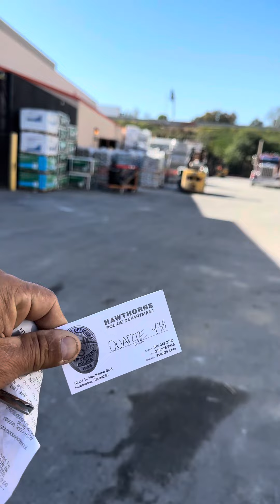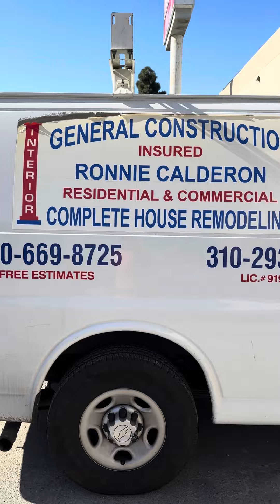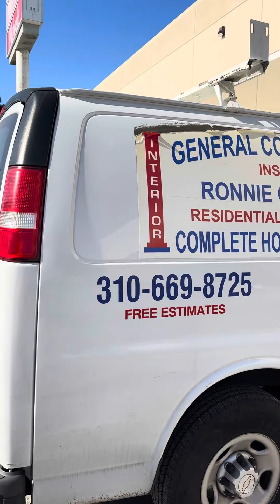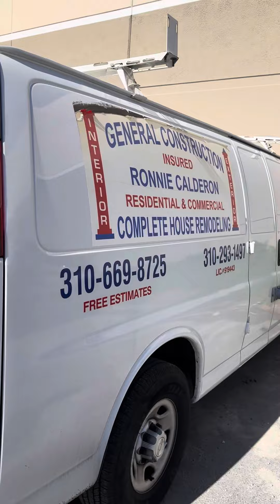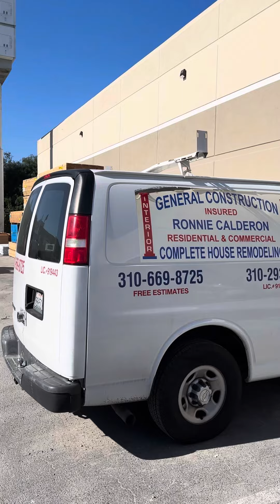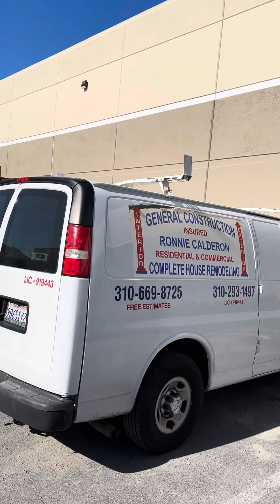ALERTA 🚨 EN MENOS DE 5 MINUTOS TE PUEDEN DEJAR SIN NADA MIENTRAS COMPRAS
Esto puede suceder mientras compras materiales para la construcción y en Menos De 5 minutos pierdes la herramienta 😱😱